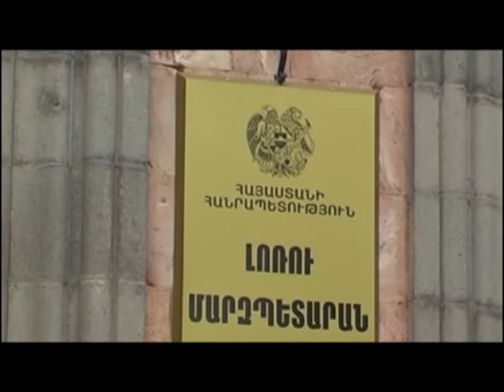Բնակապահովում աղետի գոտում